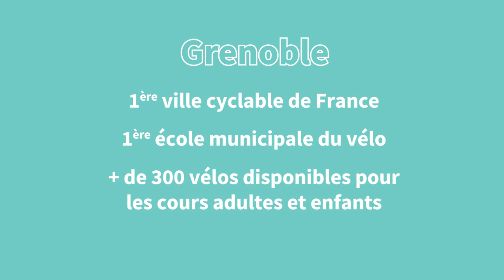L'école du Vélo de Grenoble #1- Les lieux emblématiques de Grenoble avec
🚴‍♂️ Grenoble aime le vélo !
Découvrez Grenoble comme vous ne l’avez jamais vue, à travers une incroyable démonstration de trial réalisée par Aurelien Fontenoy , le parrain d’exception de l’École du Vélo de Grenoble 🌄
🙋Plaisir - Sensation - Liberté
Et vous, quand est-ce que vous vous mettez au vélo ?
Rejoignez-nous à l'École du Vélo de Grenoble et laissez-vous guider par des expertes et experts passionnés qui sauront vous mettre en confiance.
⚠️ Attention, cette performance a été réalisée par un professionnel. Ne tentez pas de reproduire ces figures chez vous !